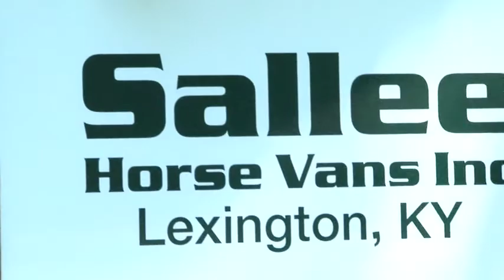Sallee Horse Vans - Meet Manu Davy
Manu Davy is an agent for Sallee Horse Vans who covers the Saratoga Springs track in New York as well as Monmouth Park in New Jersey. Listen to Manu as he explains why he does what he does and why you should ship with Sallee Horse Vans.